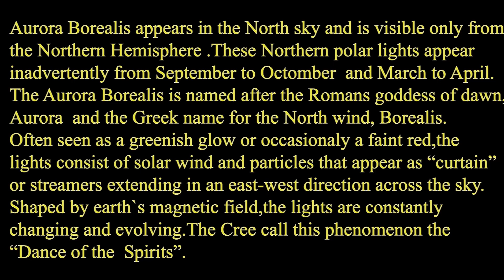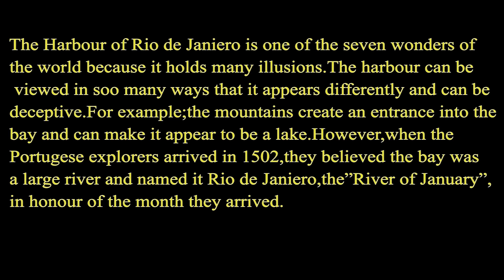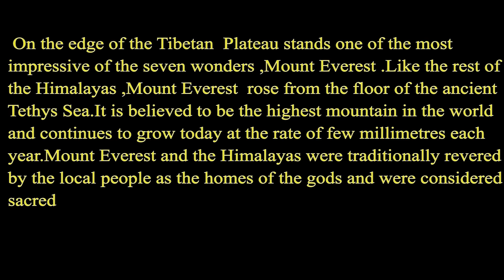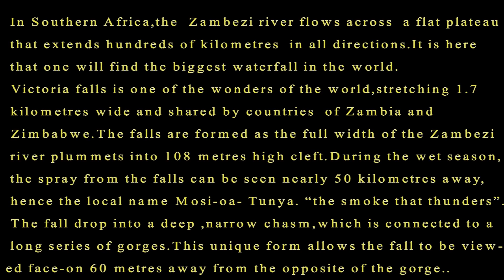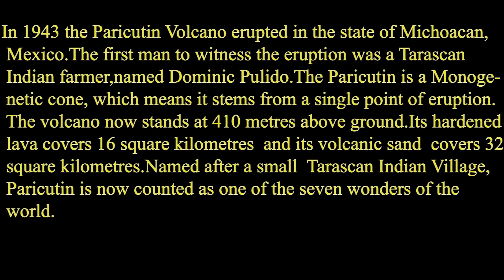7 Natural Wonders of The World-Explained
Seven Natural Wonders is an organization established to protect the original vision and declaration of the seven natural wonders of the world which inludes;
Aurora Borealis,Grand Canyon, Harbour of Rio de Janeiro,Mount Everest, Paricutin,Victoria falls and the Great Barrier Reef(Australia).